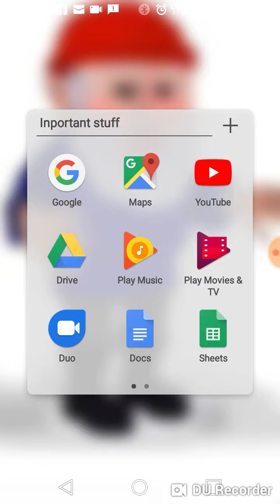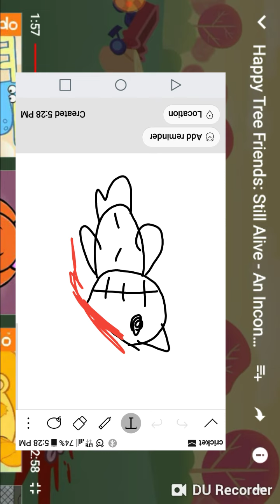T pose and L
My 90 time watching htf